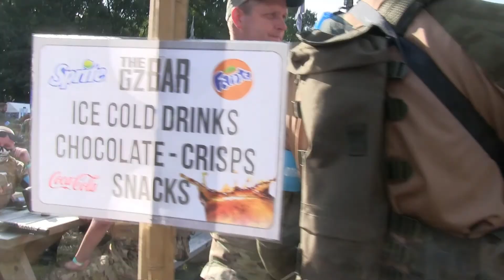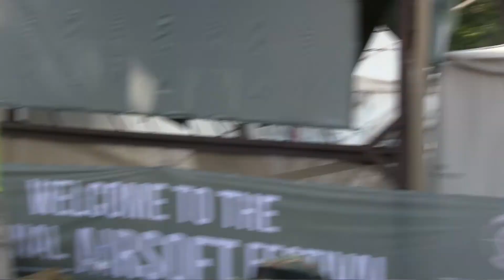National Airsoft Festival 2017 Briefing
Briefing by The H before the shooting starts at the National Airsoft Festival 2017 held at the Ground Zero Airsoft in Ringwood, Hampshire, United Kingdom last 25-27 August 2017.